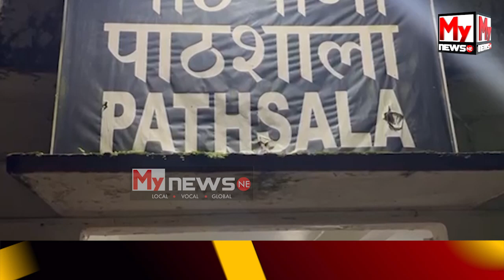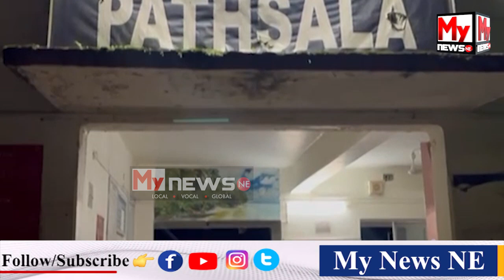🔴নিশা পাঠশালাত নামনিমুৱা দাদৰ এক্সপ্ৰেছে মহতিয়াই নিলে এগৰাকী মহিলা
🔴মহিলা গৰাকীয়ে ৰেল লাইন পাৰ হ'বলৈ চেষ্টা কৰাৰ সময়তে উক্ত দুৰ্ঘটনাটো সংঘটিত হয়
🔴মহিলা গৰাকী পাঠশালাৰ ষ্টেচন ৰোডৰ অনিমা দেৱী